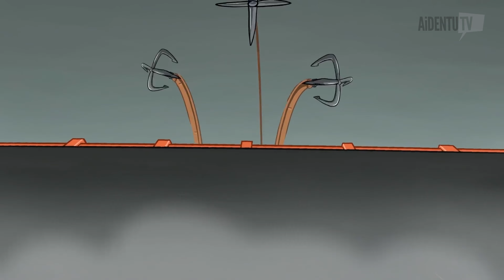Coleção Console Wars PARTE 4 O MASSACRE DO XBOX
É XBOX ONE vs PS4, sangue será derramado! Mas quem sairá vitorioso?
No final, mais alguém aparece na batalha, e pode mudar o rumo de tudo, para sempre!

Creado por Tom Hinchliffe e Don Greger
Agradecimento especial para James Lee pela animação adicional.

Vozes:
Alex Walker Smith
Mike Winters

Tradução Pt-Br - Equipe Aidentu.
Uma produção do canal Aidentu especialmente para você.

NÃO ESQUECE DE CLICAR NO BOTÃO DE CURTIR E COMPARTILHAR COM TODO MUNDO ...

🐤 Koo: @AIDENTUNOKOO